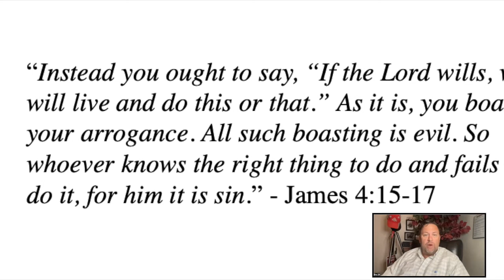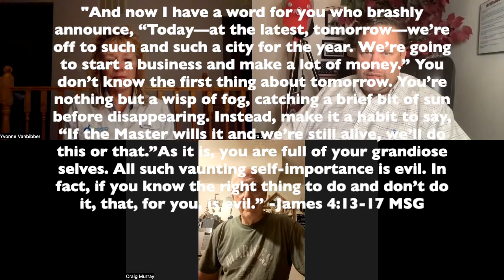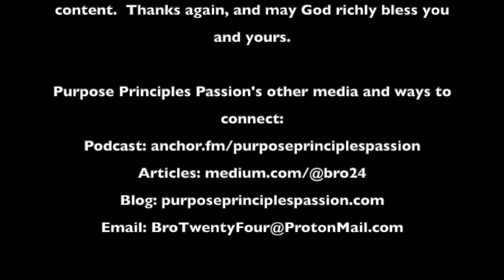DEVOTIONAL || Live Group || James 4:15-17 || If the Lord wills, and we do what is right...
On this Wednesday morning's group devotional we talk about James 4:15-17, and have titled today's devotional; "If the Lord wills, and we do what is right..."

“Instead you ought to say, “If the Lord wills, we will live and do this or that.” As it is, you boast in your arrogance. All such boasting is evil. So whoever knows the right thing to do and fails to do it, for him it is sin.” - James 4:15-17

ALL OF PURPOSE PRINCIPLES PASSION & "BRO 24's" MEDIA & WAYS TO CONNECT